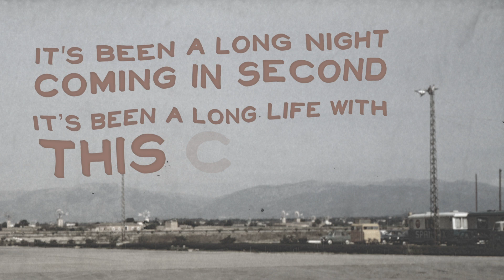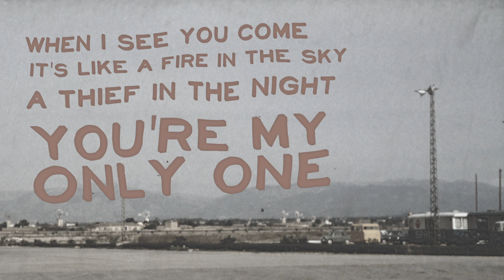Little Teeth - "Avondale" (official lyric video)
Official lyric video for "Avondale" by Little Teeth from the album "Redefining Home" (Gunner Records and Say-10 Records) out September 27th, 2019.